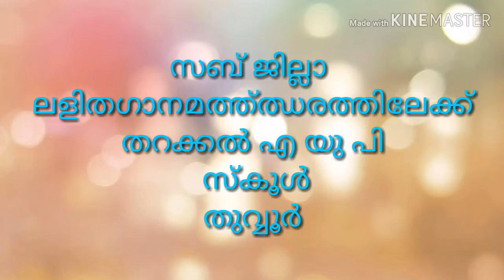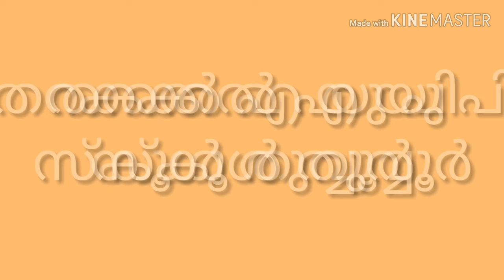ലളിതഗാനം വണ്ടൂർ സബ്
പവിത്ര വി